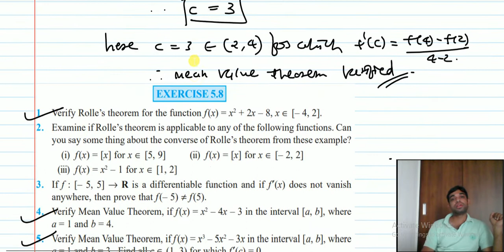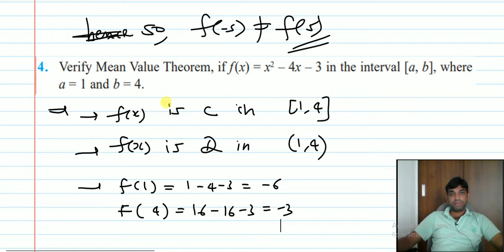CONTINUITY AND DIFFERENTIABILITY_20